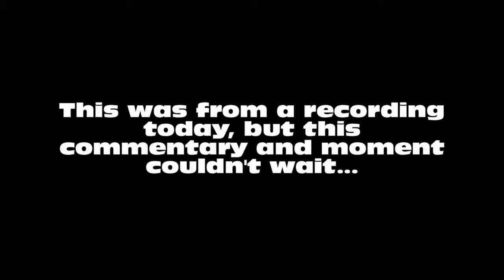40warrior's Fail of the Year!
This was so bad I needed to upload this despite it happening while I was recording.